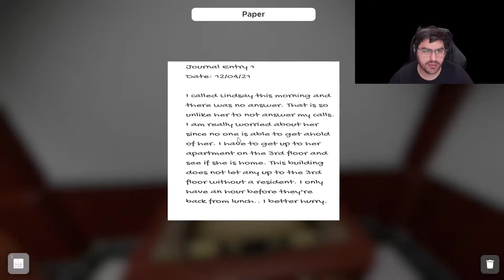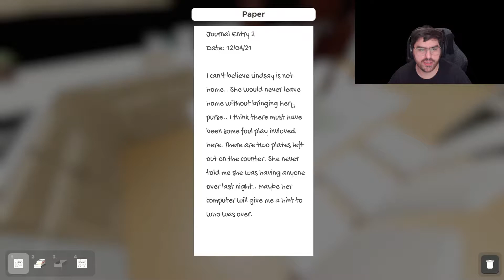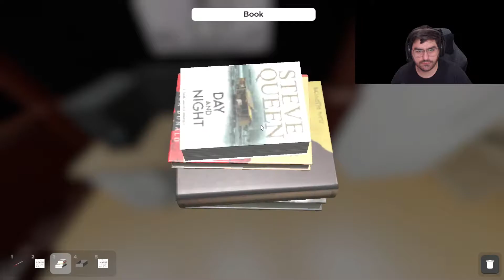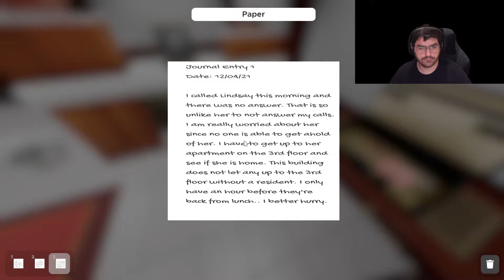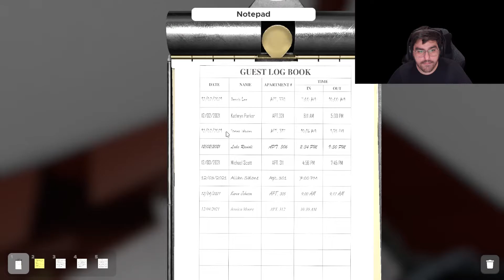Escape Simulator Community Room Missing Person Episode 69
Escape Simulator is a First-person puzzler you can play solo or in an online co-op (best with 2-3 players, but playable with more). Explore a set of highly interactive escape rooms. Move furniture, pick up and examine everything, smash pots and break locks! Supports community rooms through the level editor.